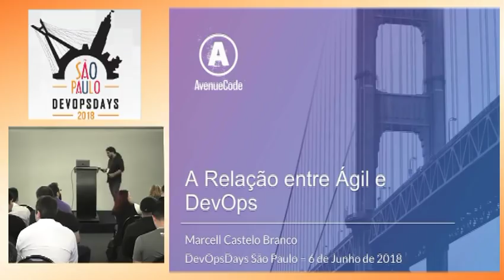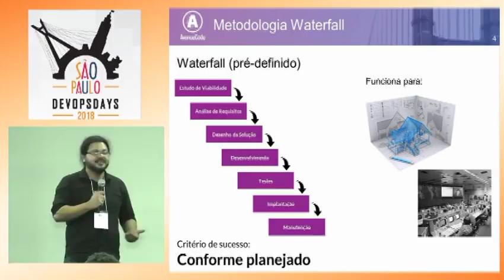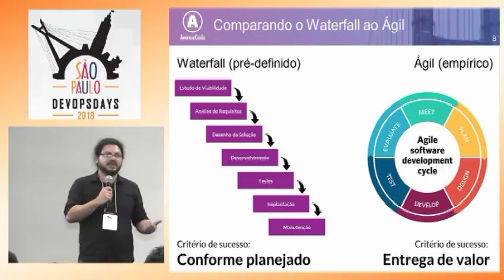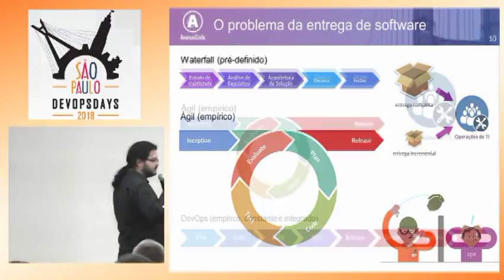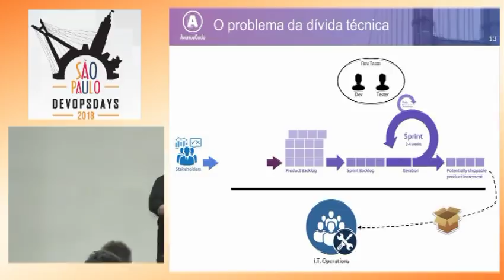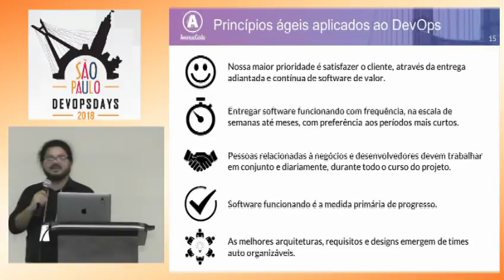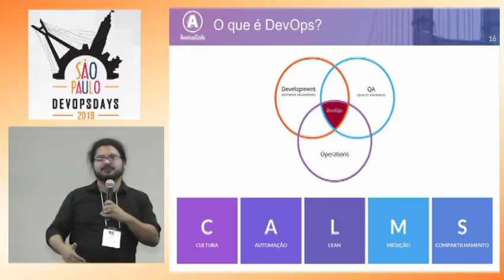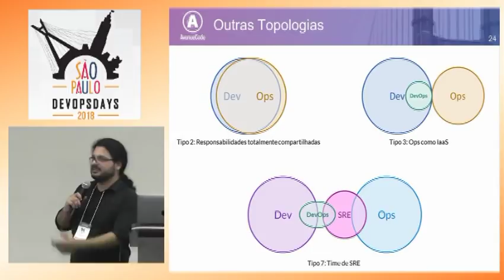DevOpsDays São Paulo 2018 - Marcell Castelo Branco - A Relação Entre Ágil E DevOps